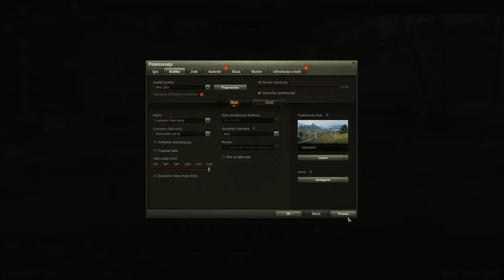wot sa 3 svinje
baci sub xd